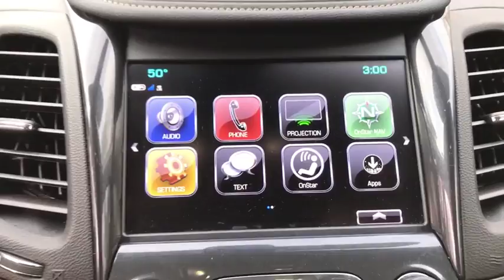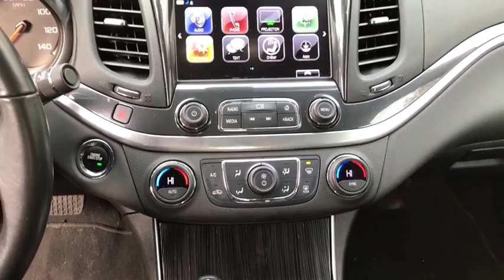2019 Chevrolet Impala Near Me, Oak Lawn, Matteson, Northwest Indiana, Calumet City P19774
Gray Used 2019 Chevrolet Impala available in Chicago, Illinois at Kingdom Chevrolet. Servicing the Oak Lawn, Matteson, Calumet City, area.

Kingdom Chevrolet
6603 S Western Ave

Priced below KBB Fair Purchase Price! Clean CARFAX. CARFAX One-Owner. 2019 4D Sedan Chevrolet Impala LT Gray 6-Speed Automatic Electronic with Overdrive FWD 3.6L V6 DI DOHC HUGE INVENTORY REDUCTION SALE GOING ON NOW!! NO CREDIT, LOW CREDIT NO PROBLEM . WE HAVE THE TEAM TO HELP YOU GET INTO A GREAT DEPENDABLE RIDE.